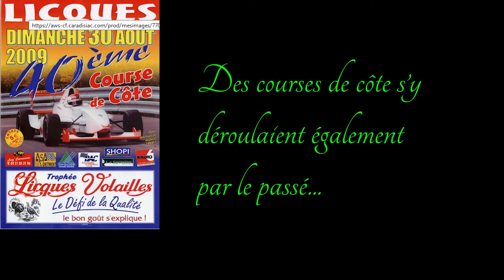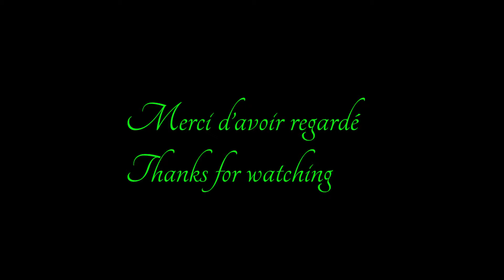hubsan zino le vigneau de licques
Petit vol du Zino
Dans le Pas de calais
En haut du vigneau de Licques

En bas( Licques: patrie de la dinde avec sa fête annuelle en décembre chaque année.

Musique
thomas-james-white-in-flight